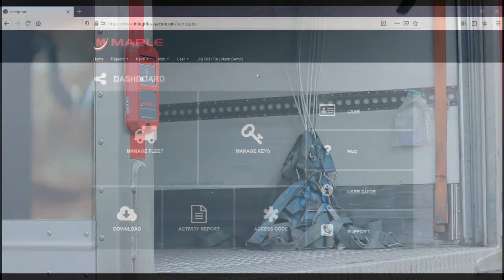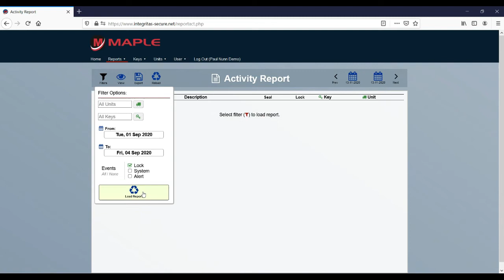FreightLock IQ: Shutter door security for truck & trailer applications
The industry leading, high security, shutter door slamlock from Maple. Protect your cargo with the original and best commercial vehicle locking solution.